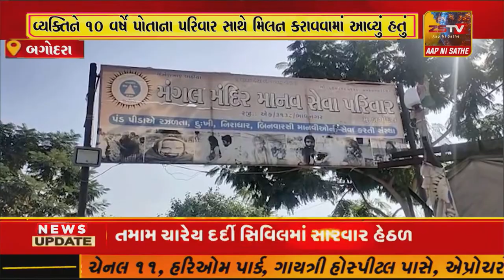બગોદરા મંગલ મંદિર માનવ સેવા પરિવાર દ્વારા આજ રોજ એક અસ્થિર મગજના વ્યક્તિને ૧૦ વર્ષે પોતાના પરિવાર